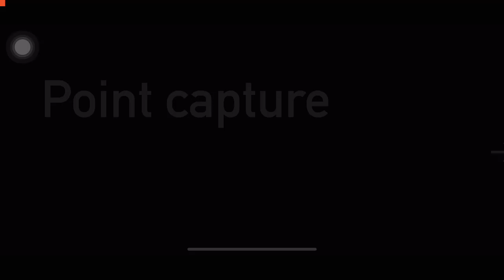MODERN OPS*POINT CAPTURE*UMP-45&KAC-STONER LMG*1vs3*PURESKILLS